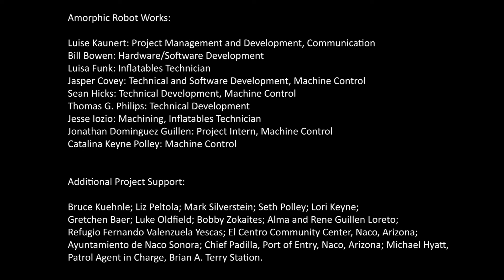Inflatable "Border Crossers" at the US-Mexico border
This video documents the first public “Border Crossers” performances at the US-Mexico border by artist Chico MacMurtrie / Amorphic Robot Works, organized in collaboration with the Stanlee and Gerald Rubin Center for the Visual Arts and The University of Texas at El Paso.
This performance took place on May 23rd, 2021, at the Naco, Sonora / Naco, Arizona border.

A series of public "Border Crossers" performances will be presented in October 2021 at the El Paso/Ciudad Juarez border, collaborating with the Rubin Center for the Visual Arts.

For this inaugural event in Arizona, two "Border Crossing" sculptures were slowly driven via radio control by community members to the border zone, led and accompanied by the project team, visitors, and other participants in festive, ceremonial processions.
When the two Border Crossers "met" at the U.S.-Mexico border, their performance began. As the folded fabric tubes slowly filled with air, the inflatable soft machines grow upwards in an almost organic manner. The light grey translucent fabric was glowing with the sunlight and contrasted dramatically with the hard fixed barrier. These metamorphosing sculptures slowly rose to several stories high and arched over the boundary.

When the Border Crossers reached their maximum height of 30–35 feet, a coiled fabric tendril gradually unfurled into an arch-like shoot that extends over the border and touches down on the other side. The sculptures have dramatically morphed into two arches of light that straddle the border. They symbolize the enduring cultural, ecological, and interpersonal connections across the border.